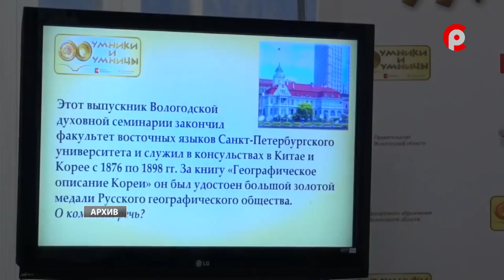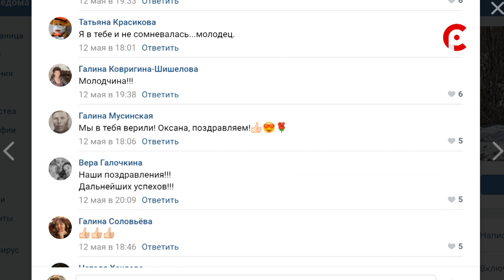Оксана - победитель!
Двое ребят из Вологодской области стали победителями Всероссийской гуманитарной телевизионной олимпиады «Умницы и умники». Это Кирилл Пихтов из областной столицы и Оксана Сергеева из Великого Устюга. Оба получили возможность продолжить обучение в престижном московском вузе.